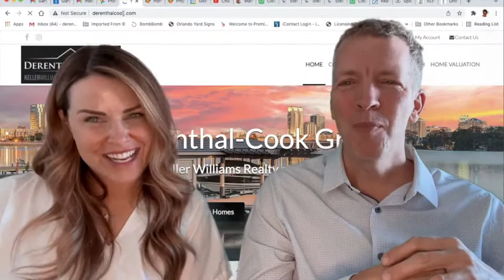Florida Homestead Exemption Hacks